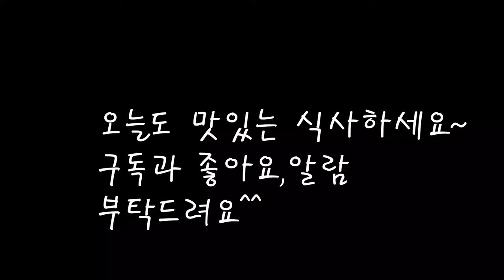봄향기 깊은맛 바지락 쑥국만들기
건강에도 좋고 맛도 좋은 쑥된장국을 끓여봤어요.
싱싱한 바지락을 넣어 한층 깊은맛을 내어주네요~